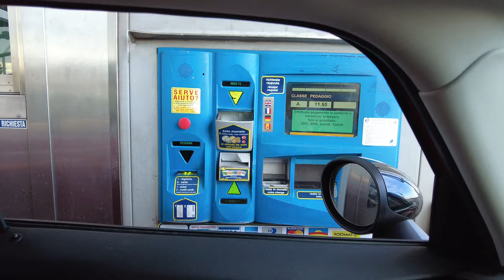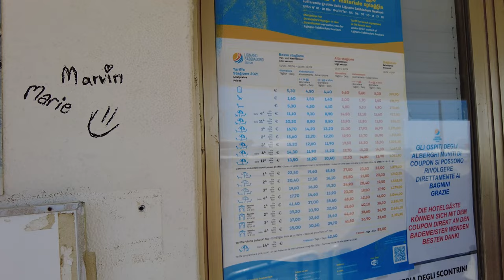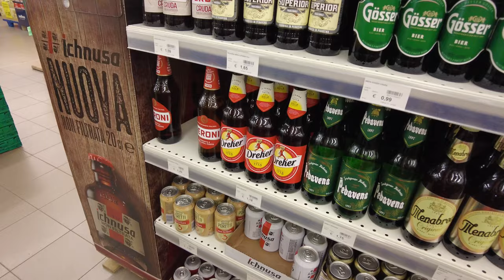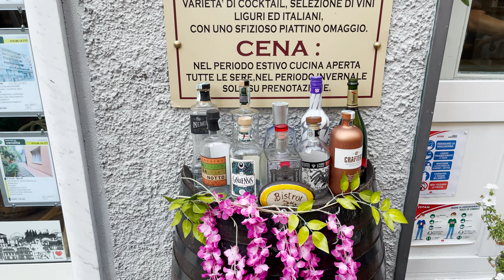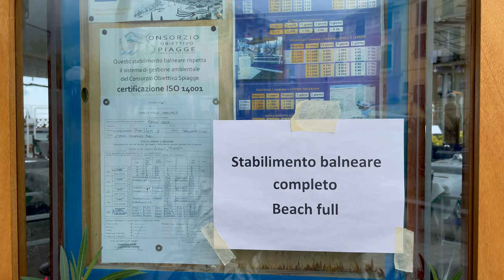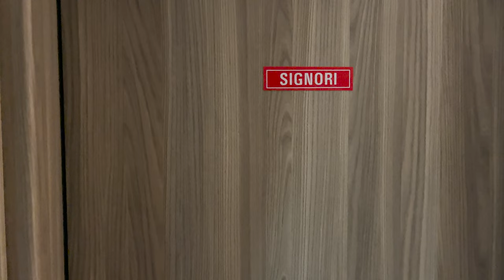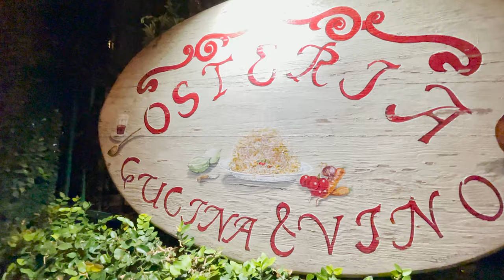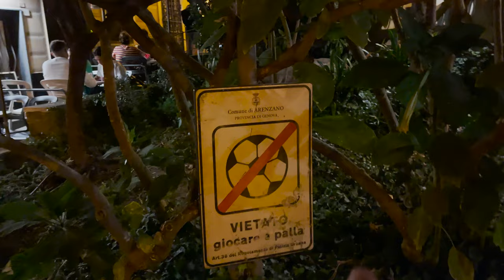Пляжна Італія. Два різні узбережжя - Адріатичне та Лігурійське море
Дві наші подорожі до курортної пляжної морської Італії. Два різні узбережжя: Лігнано на березі Адріатичного моря та Аренцано на березі Лігурійського моря. Ми подорожували удвох з дружиною на автомобілі з Австрії.

7 років життя, роботи та подорожей у Австрії: враження, історії, поради
Ярослав Зорка – ліцензований гід в Австрії, блогер та волонтер

Слава Україні!